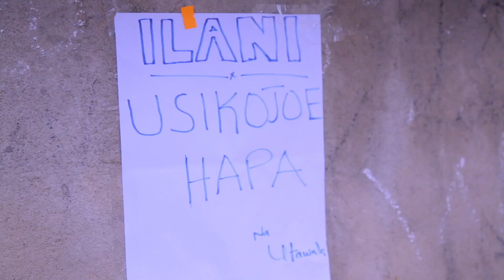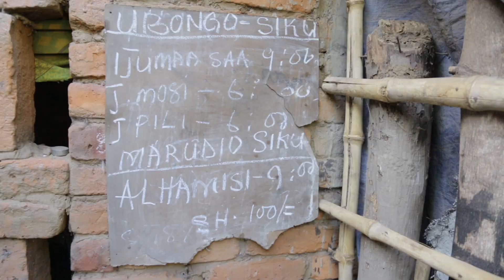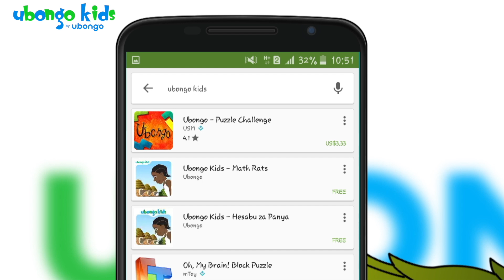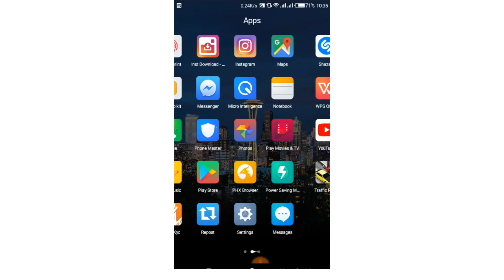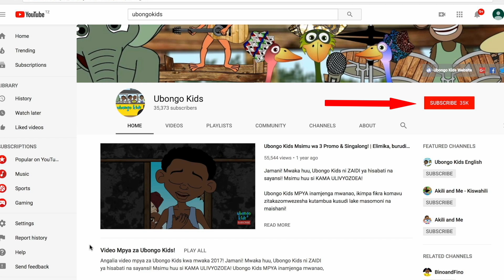Usafi, Usafi! | Umuhimu wa Elimu | Ubongo Kids | Elimu kwa Watoto